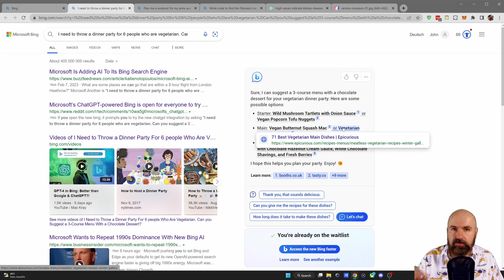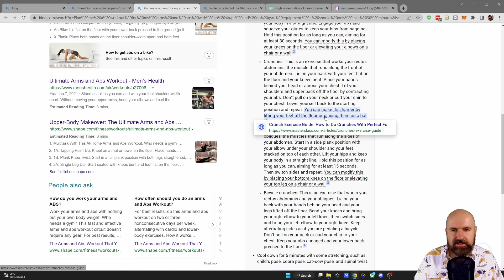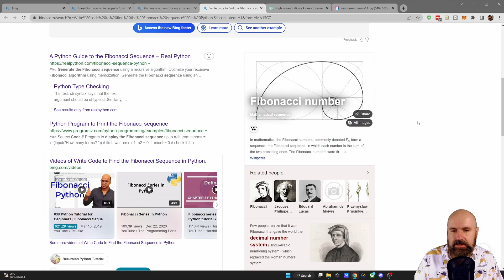The FUTURE of ChatGPT - What will Microsoft do? Google Bard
ChatGPT will change the way we use the Internet forever. ChatGPT has a 10 Billion Dollar investment from Microsoft. Bing will use ChatGPT as it's main search Function. This will change how we search data. ChatGPT will make many Websites irrelevant, because it gives you Data directly.